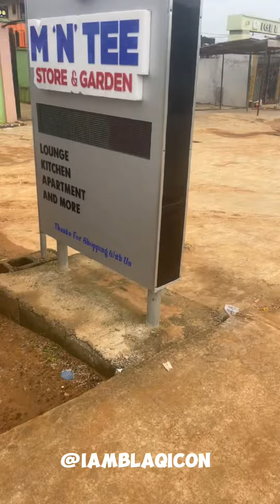HIV IN KWASU KE!! 😳